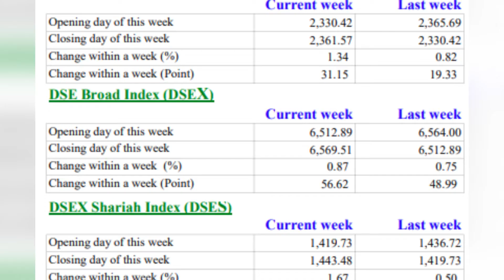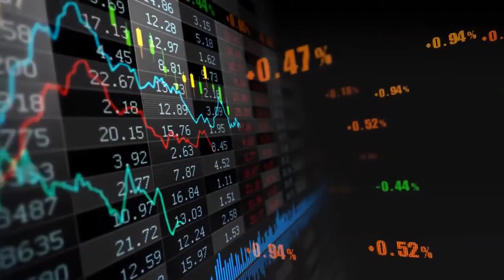সপ্তাহব্যাপী দাপট দেখাল ওরিয়ন গ্রুপের শেয়ার | Ortho Songbad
ডিএসই’র বাজার মূলধন বেড়েছে ১ হাজার ৭০০ কোটি টাকা। টাকার অংকে শেয়ার লেনদেনের পরিমাণ কমেছে।

Any video or video clip of orthosongbad.com re-uploading and displaying on any other YouTube channel will be considered as a penal offense for information.

Orthosongbad, an online Business News Portal in Bangladesh aims to deliver rich content. Besides various text contents, it has emerging potential in video content which covers interviews and features.